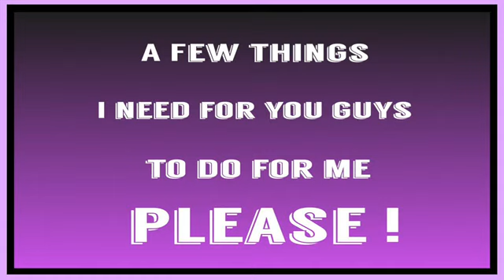Dimash Kudaibergen “Reaction Video” S.O.S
Hey my loves, I'm trying this new thing on the channel. WE ARE DOING REACTIONS!!! If there is something you want me to react to DROP IT IN THE COMMENTS.

viral

BE BLESSED 💜💜